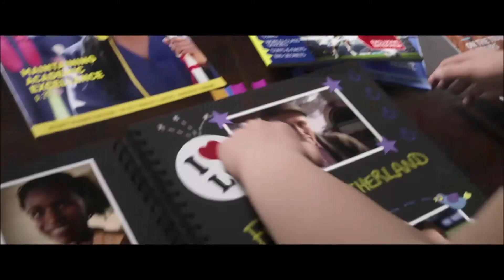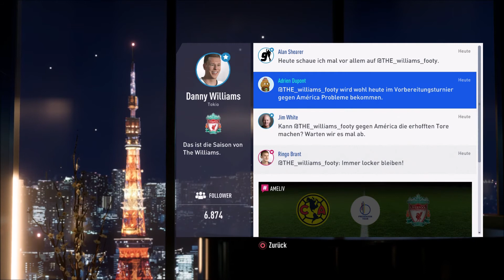Fifa 19 The Journey #01 - Die Reise geht weiter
-FIFA 19-
Die Fußball-Simulation von EA mit neuer Spielmechanik, neuer Grafik und vielen Taktik Möglichkeiten kommt Fifa 19 direkt in die Fankurve. Nich zu vergessen die neuen Anstoß-Modi bringen frischen Wind und viel Spaß.